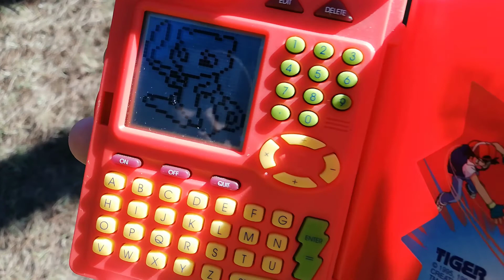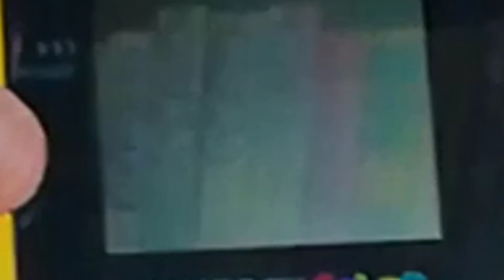Pokèmon Blu Cultureplay 4.5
Il glitch di Mew? salve ragazzi,questo video è un esperimento che sto realizzando per unire conoscenza,cultura e divertimento. IL primo cultureplay che voglio portare è Pokèmon blu, il mio primo gioco per gameboy se non quello a cui sono più affezionato.

0:00 Introduzione
0:36 Alla cattura di Mew
1:37 La storia di Mew
2:08 Il Glitch
2:59 Funzionamento
5:19 Test
6:31 Altro
7:18 Fine